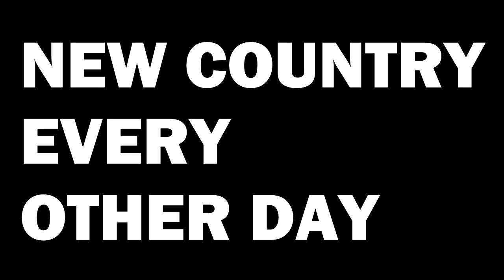🇲🇷 Every Mauritania Mention In The Movies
We have analysed every movie (probably not) to find each Mauritania mention. Can you guess all of them?